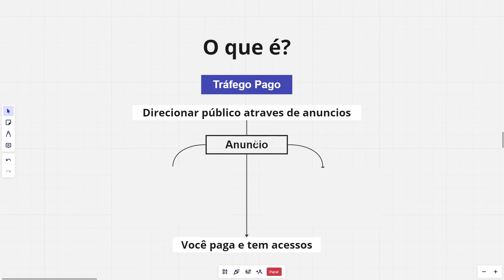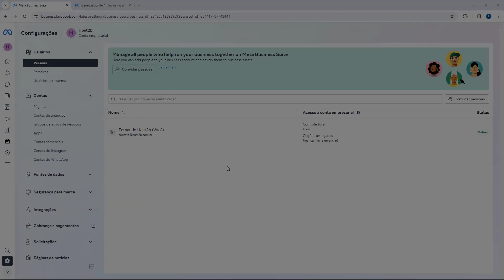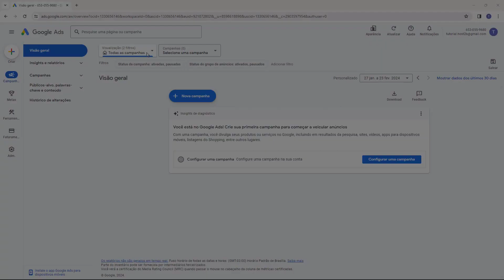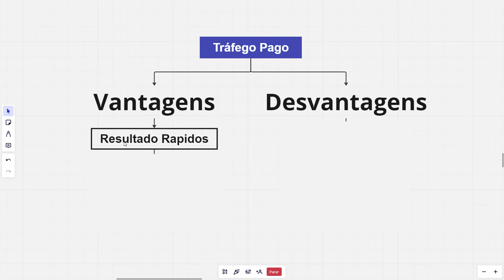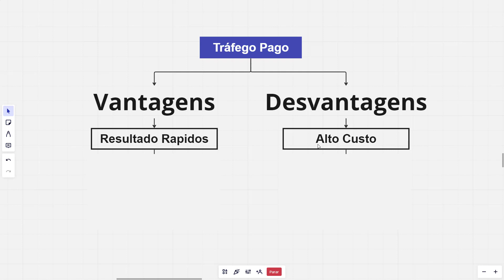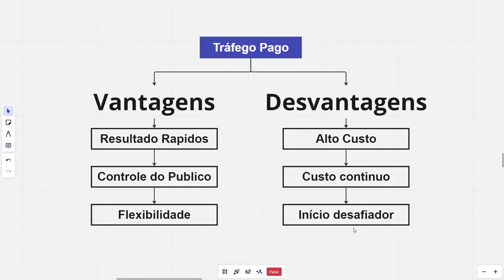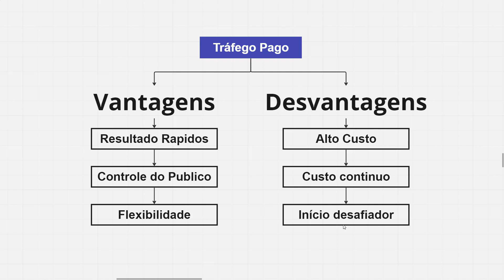O que é Trafego Pago? 2024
Aprenda sobre o que é Trafego Pago